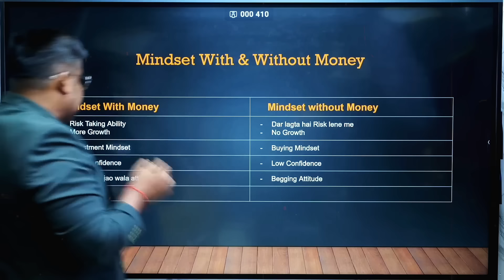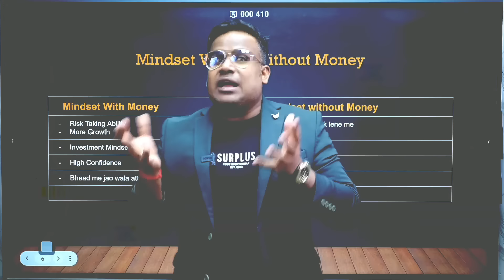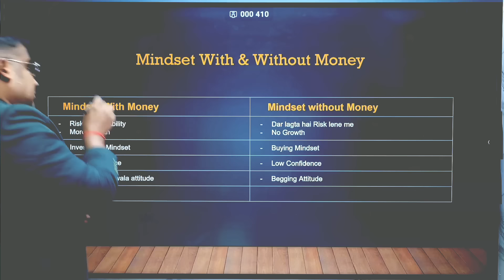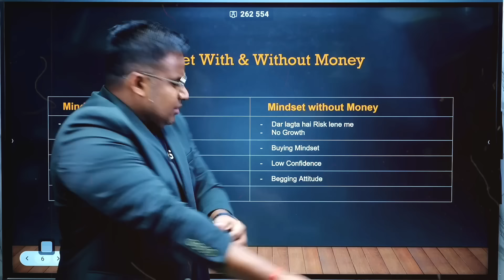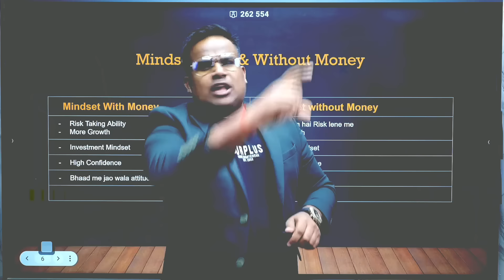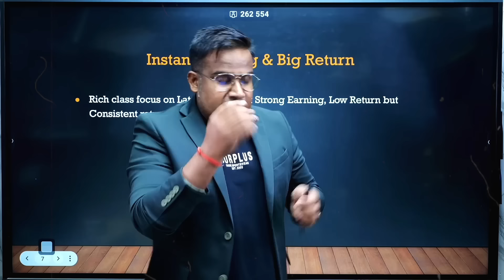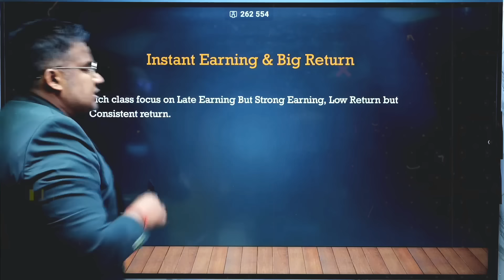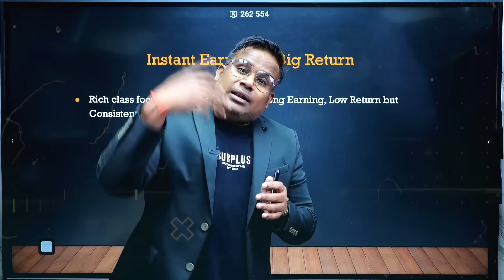Mindset का खेल | Money | Sagar Sinha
☑️ Invest In Mutual Fund SIP, SWP, Stocks | Open FREE Demat Account - AngleOne

☑️The Real Rich Book IN Hindi - Amazon & Flipkart